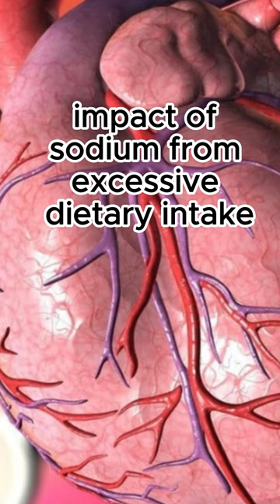Kiwi's Potassium Content Plays a Significant Role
Kiwifruit's potassium content plays a significant role in regulating blood pressure. Potassium helps counterbalance the negative impact of sodium from excessive dietary intake, contributing to the avoidance of hypertension risks.